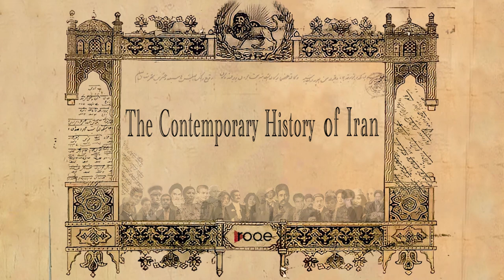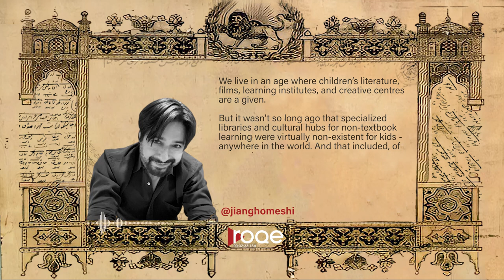The Contemporary History of Iran - Part 5: "The Creation Of Kanoon"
“The Creation of Kanoon” - Part 5 of the new Roqe Media series, The Contemporary History of Iran. What exactly was Kanoon? What is it today? And how did one of the most progressive systems for the cultural education and creativity of kids and teens - anywhere in the world - begin in Iran? The founder and Managing Director, from 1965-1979, of the Institute for Intellectual Development of Children and Young Adults known as Kanoon, Lily Amir-Arjomand, also the former head of the National Library, and an associate professor at Tehran University, joins Jian Ghomeshi from Naples, Florida, to tell the story of the creation of an institution that began as a children’s library and grew into a model of integrative creative learning for kids that was a model for the world during the Pahlavi Dynasty, and continues to thrive today.